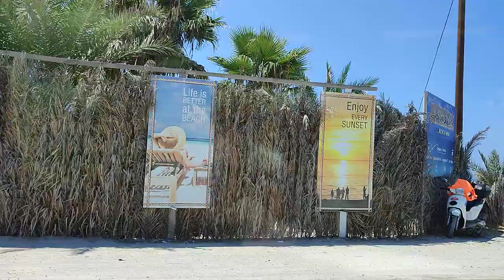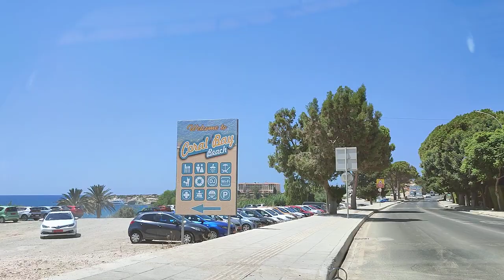Just Drive .. Lower Chloraka to Coral Bay.. Paphos Cyprus..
In this little episode Marika and me take you with us as we drive from lower Chloraka to Coral Bay.. we show you some of the landmarks along the way and a spectacular view of the Coral Bay Beach.. for some more of our madness why not click and subscribe and come and join us..